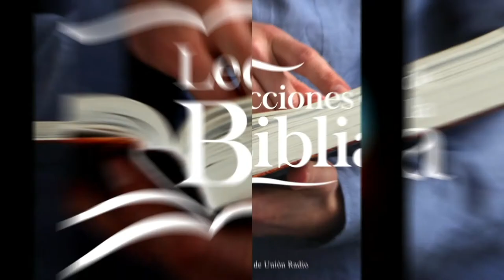VIERNES 11 DE FEBRERO - LECCIONES DE LA BIBLIA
La lección de Escuela Sabática para este día se titula: JESÚS EL ANCLA DEL ALMA, un tema presentado por el Pastor Ever Roblero.